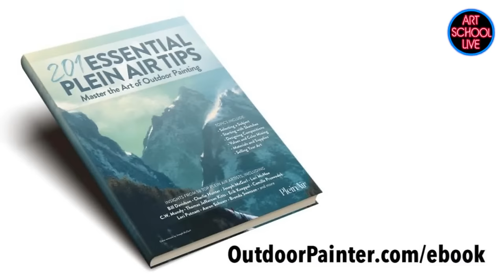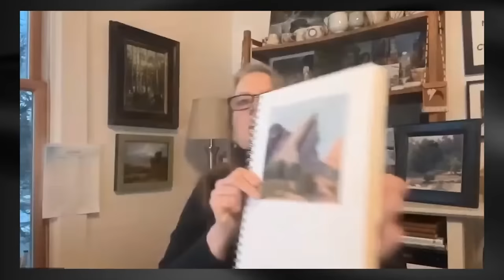How to Paint Translucent Water with Marc Anderson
Want to paint water and have it look more real? Want it to appear more translucent? Artist Mark Anderson will show you the step by step process. Today Mark will be showing you oil painting.

We believe we can teach anyone to paint, even people who don't believe in themselves. We've taught thousands and we can teach you. Simply watching daily at 12 noon (ET) we will expose you to hundreds of professional artists and their techniques.

Join art magazine publisher Eric Rhoads on Art School Live daily as he gives you free art instruction